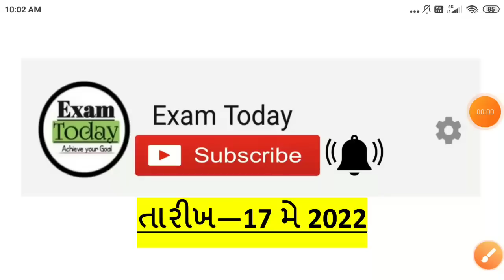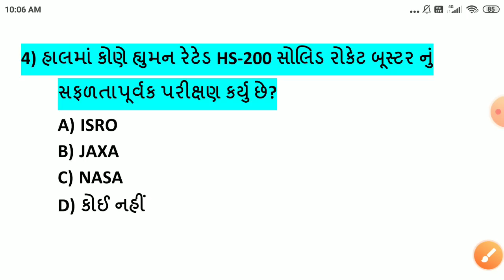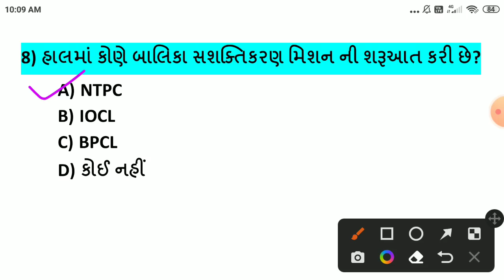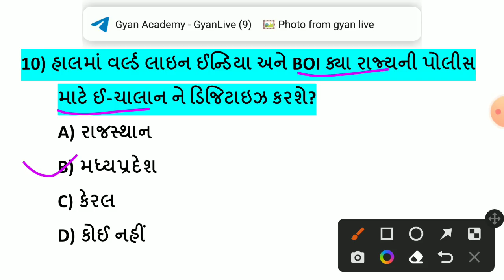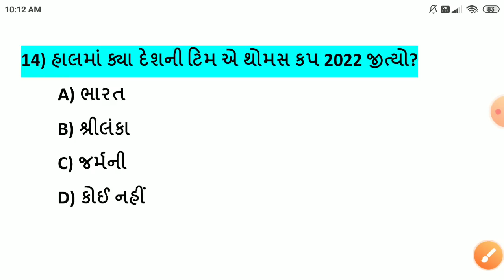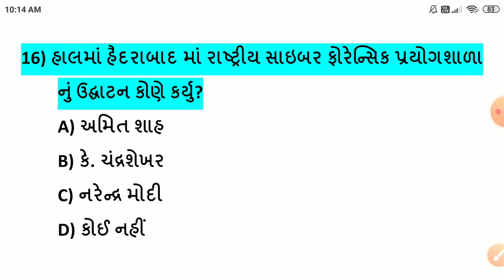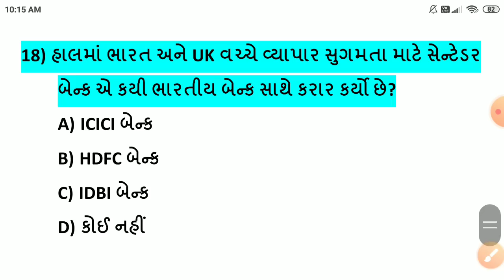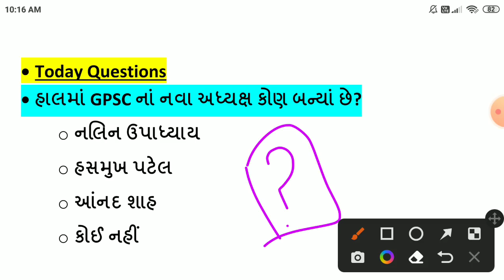17 May 2022 || 17 May 2022 Current Affairs in Gujarati || Daily Current Affairs in Gujarati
-17 મે કરંટ અફેર્સ
-17 May Current Affairs
-17 May Current Affairs in Gujarati
-17 May 2022 Current Affairs in Gujarati
-Daily current Affairs in Gujarati
-April Current Affairs in Gujarati